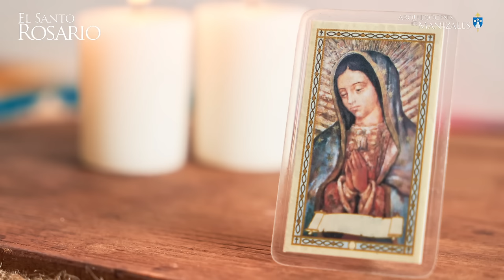Santo Rosario de hoy Domingo 1 septiembre 2024 I Arquidiócesis de Manizales I Misterios Gloriosos.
1. La Resurrección del Señor.
2. La Ascensión del Señor.
3. La Venida del Espíritu Santo.
4. La Asunción de Nuestra Señora a los Cielos.
5. La Coronación de la Santísima Virgen.